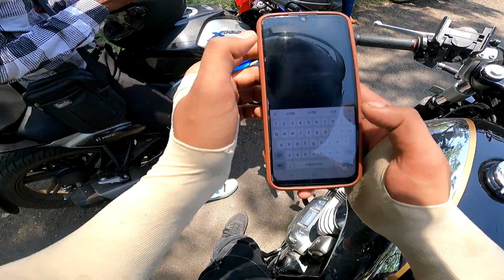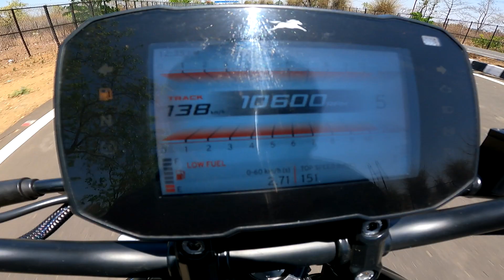Apache RTR 310 vs Continental GT 650🔥 Winner Toh Pehle Hi Pata Tha😈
RacerForce..
Finally Drag Race Le Aaya ApLogo Ki Demand Pe..
Ab Bas ApLog Pyaar Barsa Do❤️❤️
Keep Supporting 🫶💕